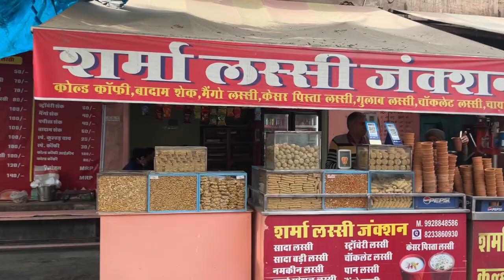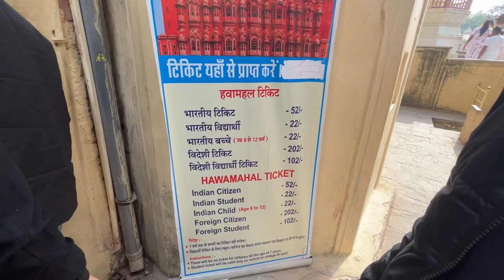Jaipur Hawa Mahal| Unseen Views🔥| Undekhe Nazaare| Jaipur Rajasthan| Jaipur Pink City 💖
Gadget: i phone 13